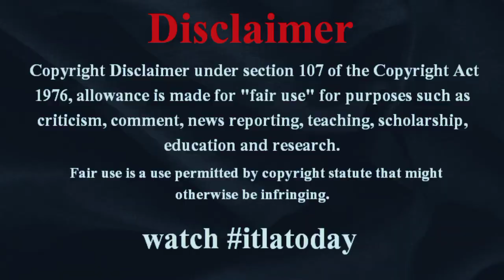RIZIN - ケラモフと鈴木千裕が計量パスでガッツポーズ、ムサエフもバキバキボディ、全選手が無事パス